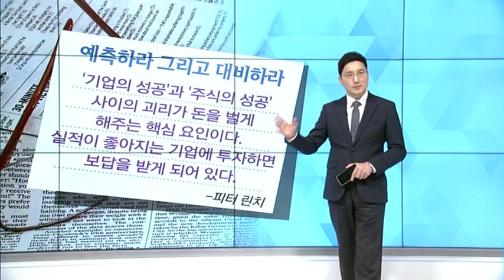[예민수의 예각(예리한 시각)] 실적과 주가는 100% 같다 / (증시, 증권)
11/21 출발! 마켓온 2부

* 실적과 주가는 100% 같다
기업과 실적과 주가는
따로 움직이는 경우가 종종 있다.
그러나 장기적으로 보면
실적과 주가는 100% 같이 가게
되어 있다.

* 예측하라 그리고 대비하라
'기업의 성공'과 '주식의 성공'
사이의 괴리가 돈을 벌게
해주는 핵심 요인이다.
실적이 좋아지는 기업에 투자하면
보답을 받게 되어 있다.
- 피터 린치